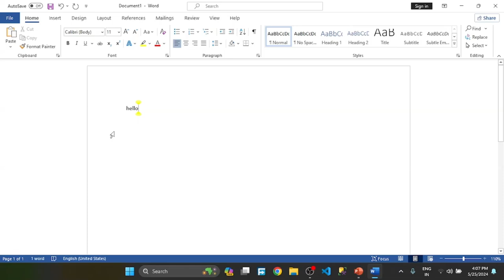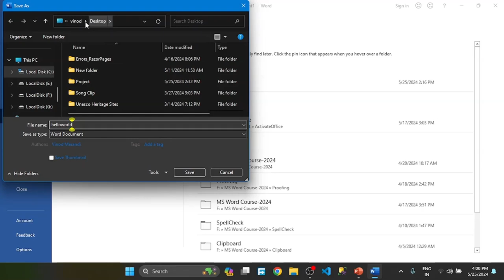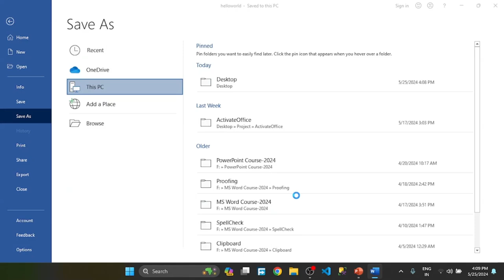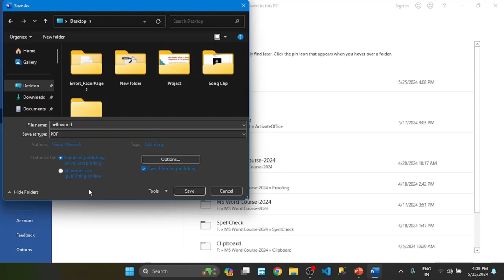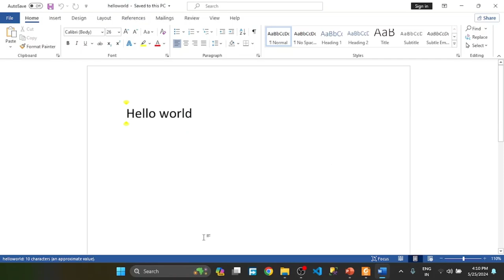MS Word for beginners to pro course. Word to PDF conversion.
ms word 2019, and 2021 beginners to pro course, Word to PDF conversion.